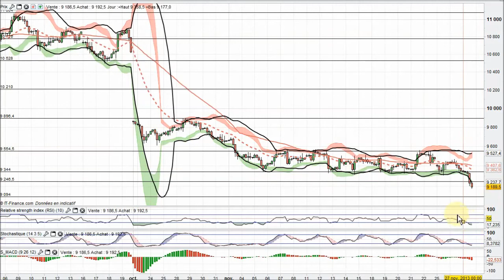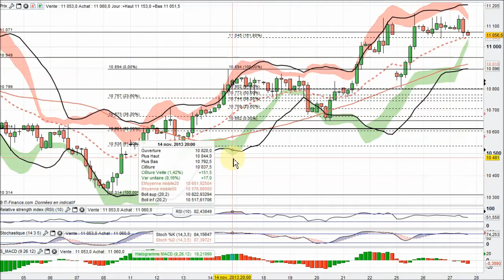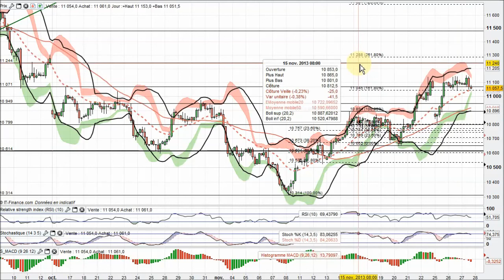Analyse technique Matieres Premieres en video du 27-11-2013 par boursikoter